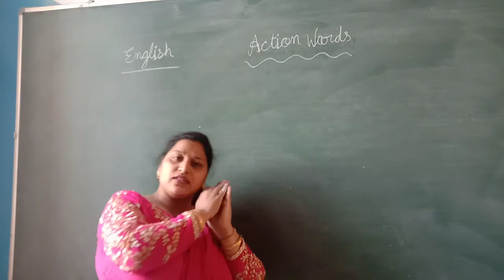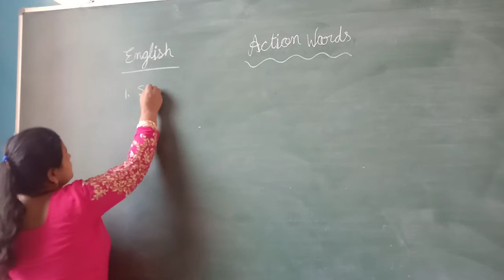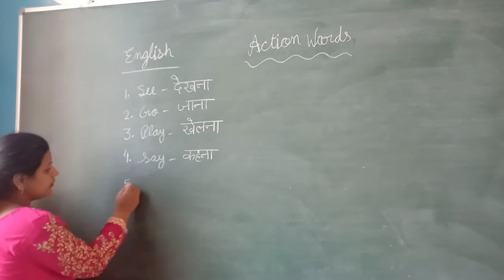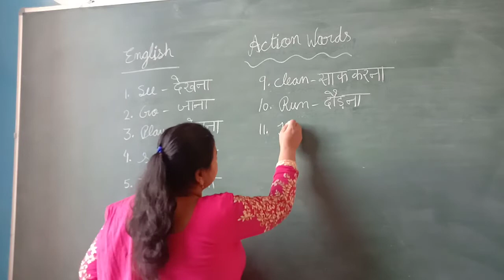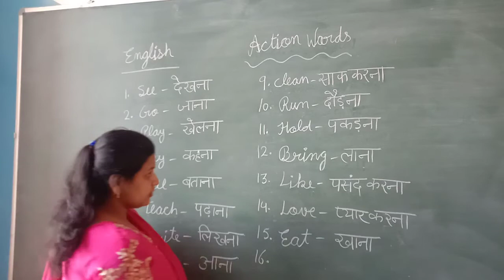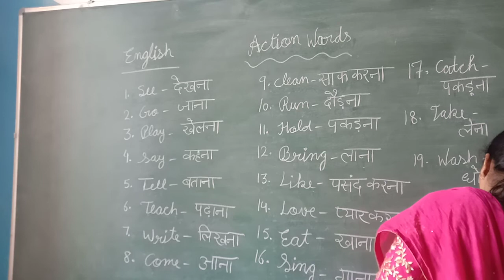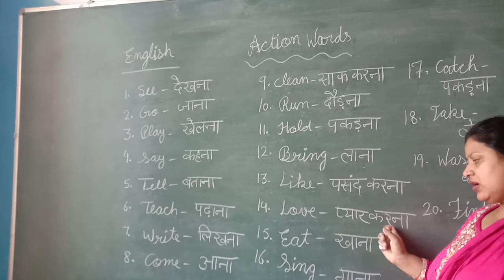English - Action Word meaning